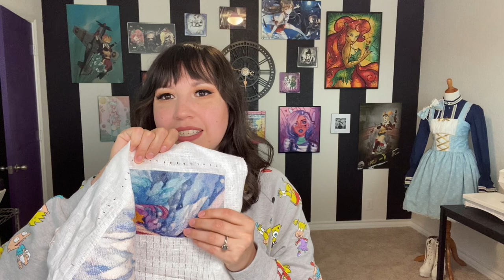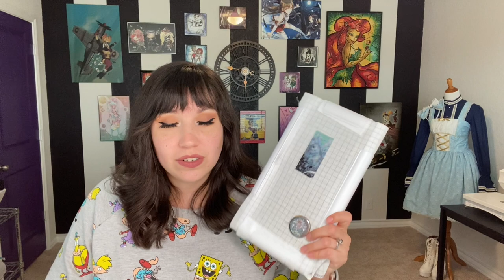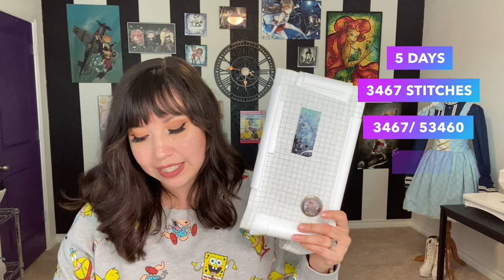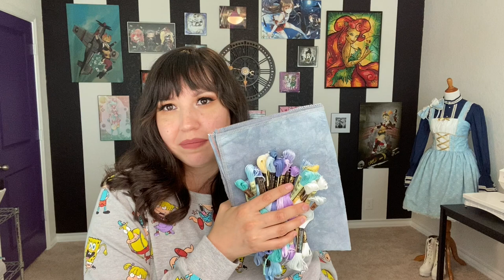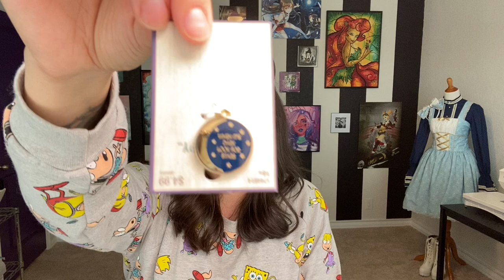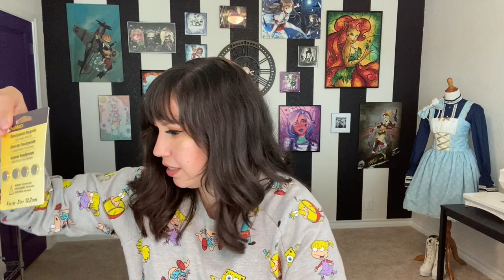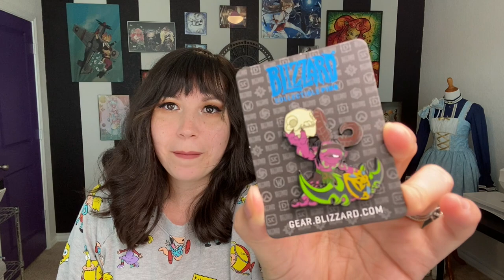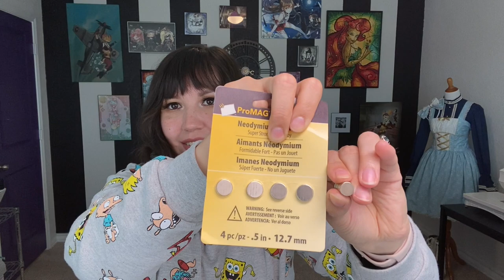My Cross Stitch Journey Ep 6 | 3/3 Goals Met!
Hello Everyone,
Here is my 6th cross stitching update. Check back again every first Saturday of each month to see my progress!

Here is the google entry form!!

MUST be filled out to win. Ends 6/12/2021

Ariana
Where Black Sheep Meet